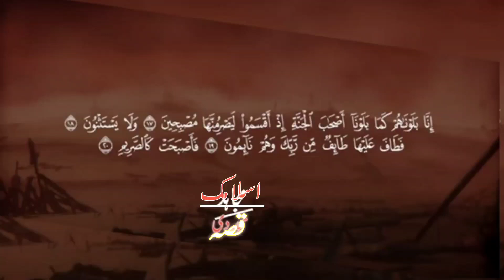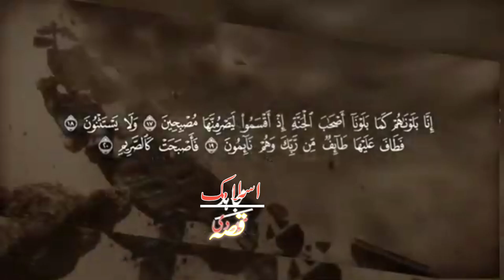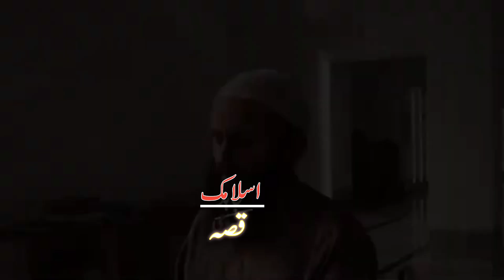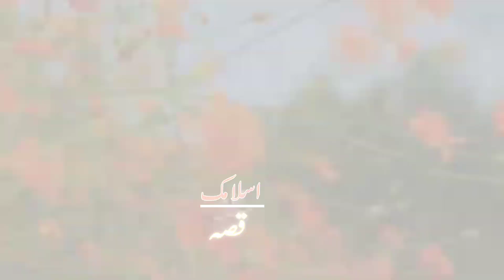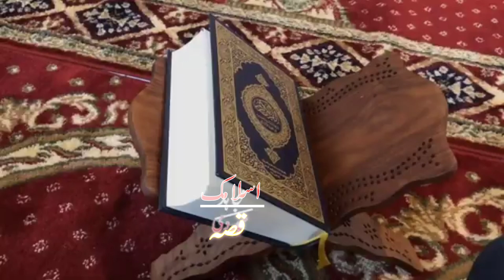Who was Samri jadugar ka waqia | Hazrat Musa aur Samri jadugar | Moses calf worship| Islamic Qissa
Moses had been gone for forty days and his people were becoming restless, for they did not know that Allah had extended his time by a further ten days. Samiri, a man who was inclined towards evil, suggested that they find themselves another guide, as Moses had broken his promise. He said to them: "In order to find true guidance, you need a god, and I shall provide one for you."
So he collected all their gold jewelry, dug a hole in which he placed the lot, and lit a huge fire to melt it down. During the casting, he threw a handful of dust, making actions like a magician's to impress the ignorant. From the molten metal he fashioned a golden calf. It was hollow, and the wind passing through it produced a sound. Since superstition was imbedded in their past, they quickly linked the strange sound to something supernatural, as if it were a living god. Some of them accepted the golden calf as their god.